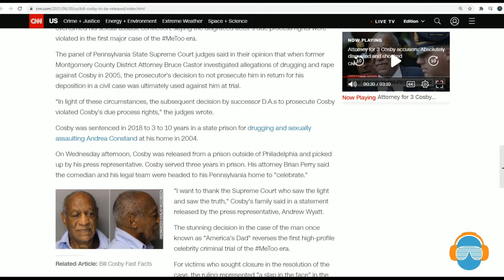Episode 9 Selflove (July Summer Series:Love & Marriage) Subscribe & Share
Koffee & Grace kicks off the July Love & Marriage Series with a bang of REAL TALK!  Ossie Kendrix joins us as our special co-host for the entire series.

In this episode we touch everything from a pretty big K&G Announcement, to Billy Cosby breaking loose, I mean news (we had to!), and we lay down some truth serum as we explain how the success of every relationship starts & ends w/SELF LOVE.

Tell us what you think of Pt 1 of the Love & Marriage Series.